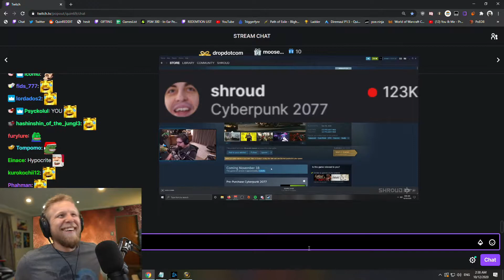World of Warcraft [12.09 #2] | Top Twitch clips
#1: "Nice One Shroud."

#2: "Rogues are fine btw. Endless counterplay options"